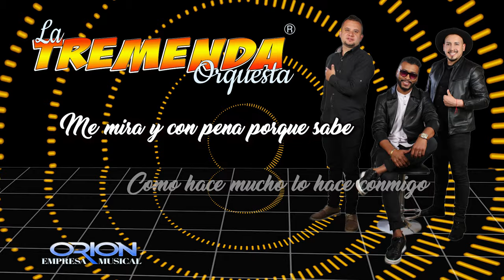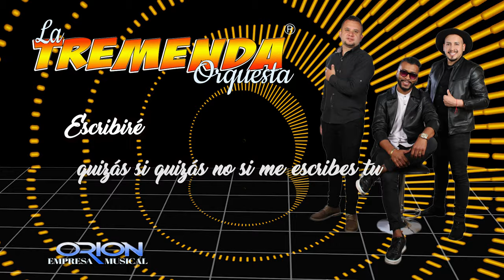QUIZAS SI, QUIZAS NO. (D.R.A) (((PROMOCIONAL)))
UNA REALIZACION DE EDMAR PABON EN PABON RECORDS AUDIOVISUALES.
VERSION
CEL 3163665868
PASTO - COLOMBIA